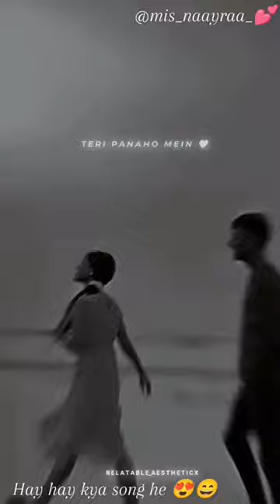sad video video ankit kushwaha